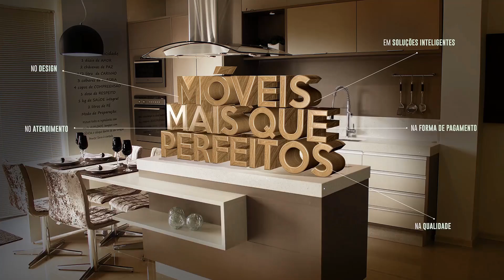Mulher tem celular roubado no centro de Guaxupé